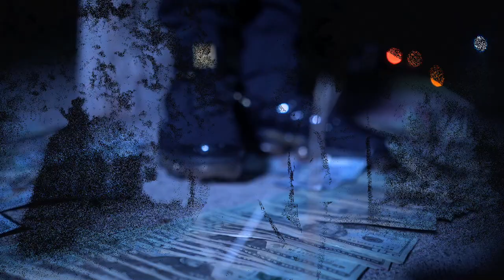Diddy - Tricks (Shot By Dexta Dave)